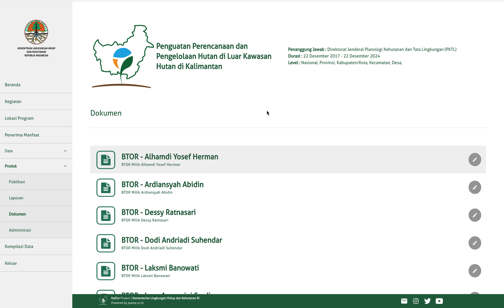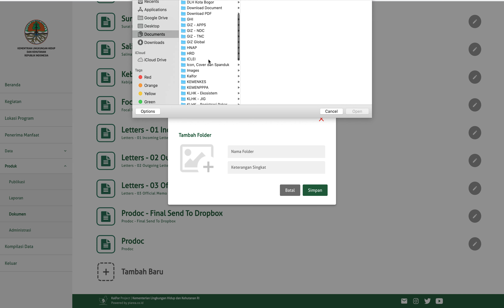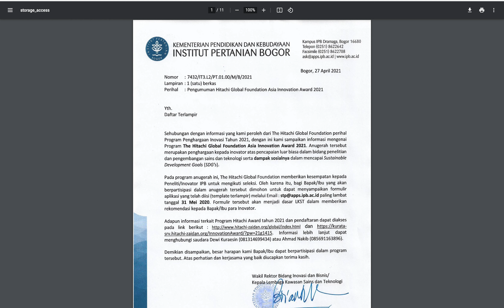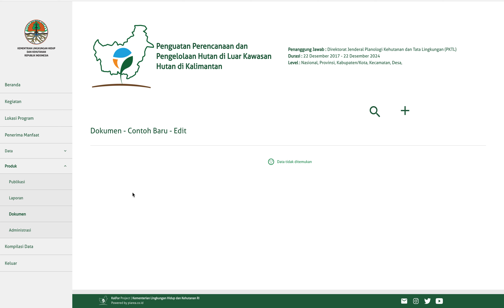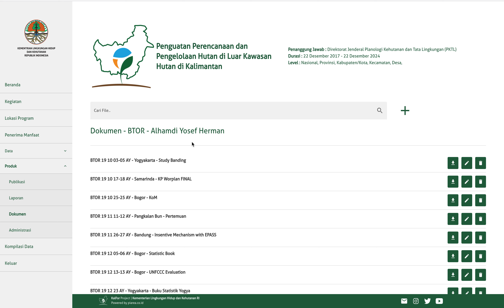Part 12 Membuat, Melihat, Merubah, dan Menghapus Folder dan File Produk Dokumen